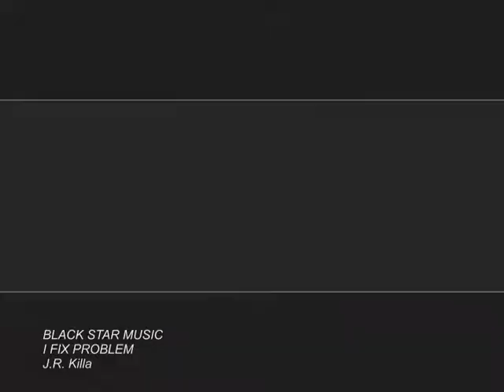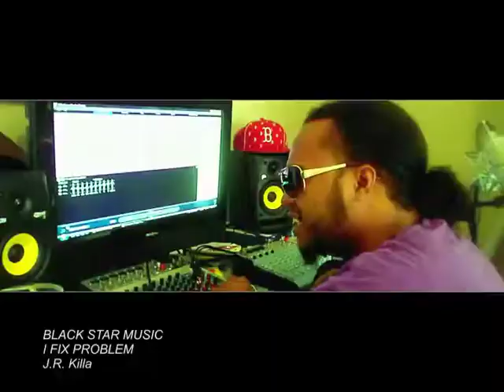black star; music i fix problem J,R Killa